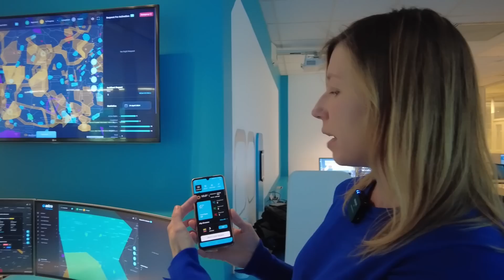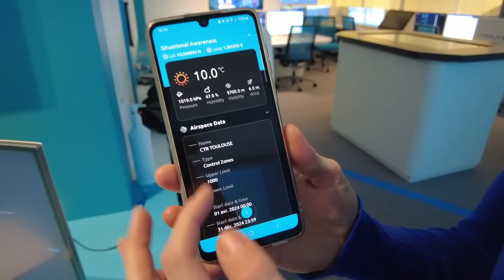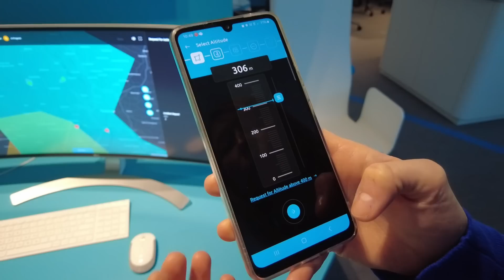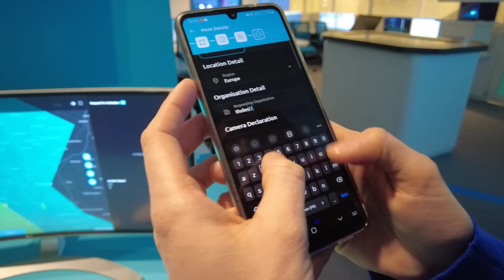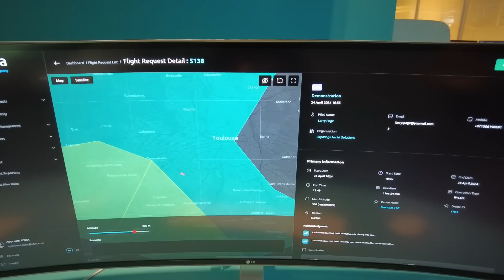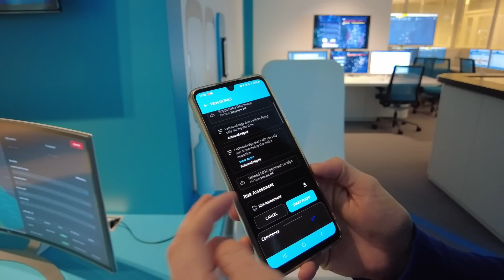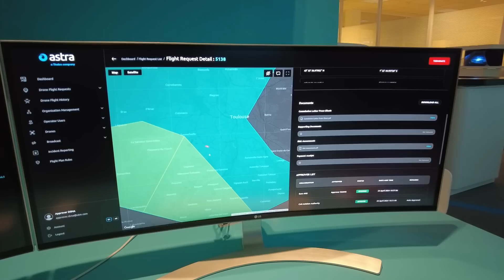GÉRER LES DRONES : le défi du contrôle aérien - visite chez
Les drones réalisent un nombre croissant de missions, de la livraison de colis aux travaux agricoles, du suivi des infrastructures aux taxis-volants... Thales travaille donc à l'organisation du trafic aérien pour permettre à tous les utilisateurs d'opérer dans les meilleures conditions.